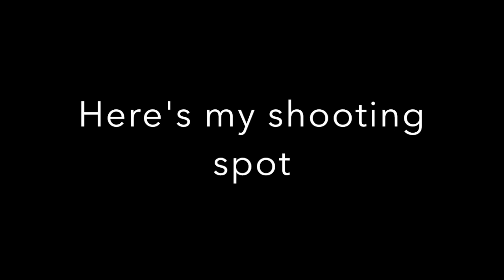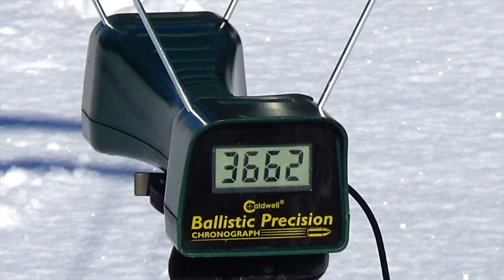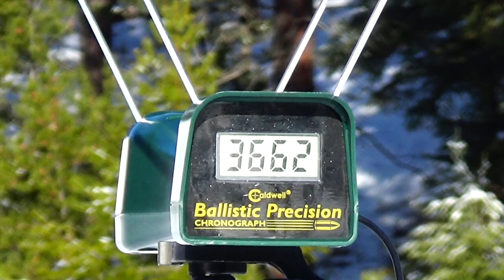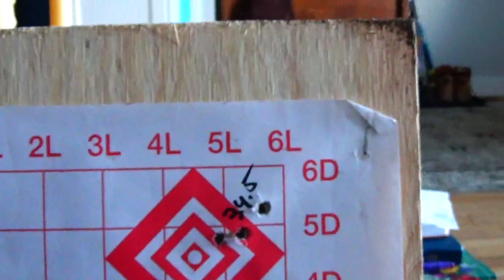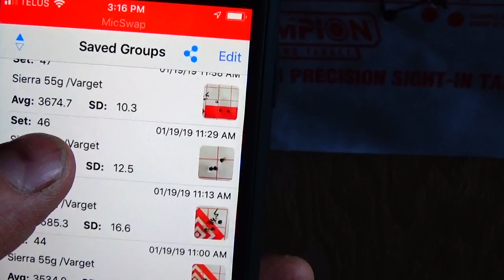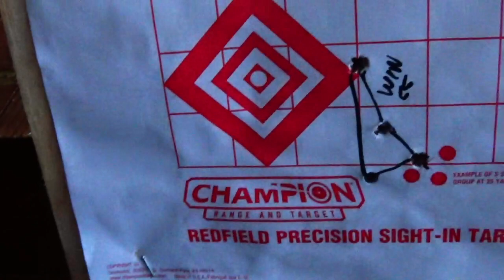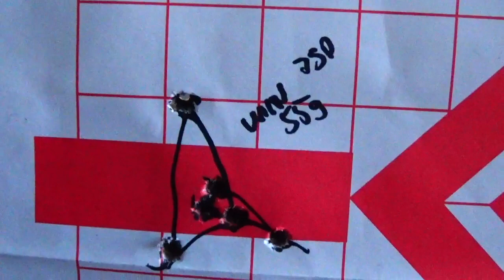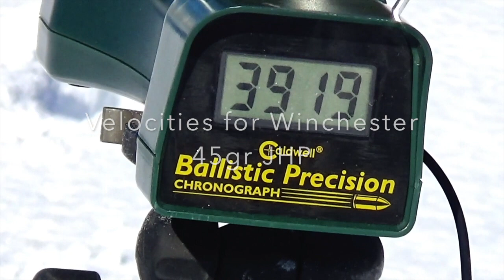22-250 Sierra 55g Varget loads part 2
Testing factory Winchester 55gr sp and 45gr JHP, 22-250 Sierra 55g with Varget loads in comparison to R15 I shot earlier.